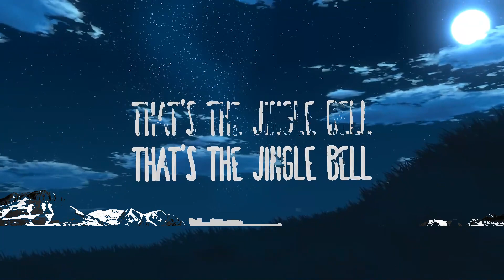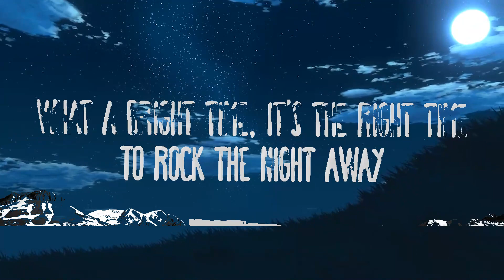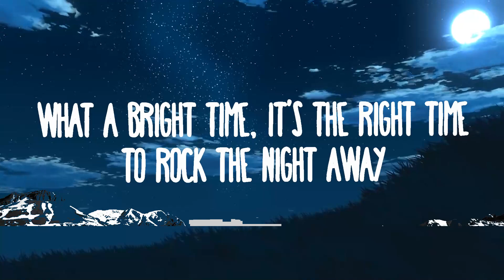Bobby Helms - Jingle Bell Rock | Music Hight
Bobby Helms - Jingle Bell Rock
» Descargar:

Bobby Helms Jingle Bell Rock Lyrics
Jingle Bell Rock Bobby Helms Lyrics
Bobby Helms Lyrics Jingle Bell Rock
Jingle Bell Rock Lyrics Bobby Helms